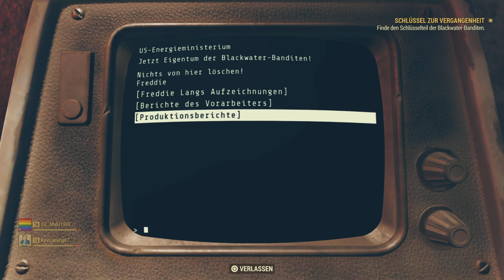Fallout 76 #031 Schlüsselteil der Blackwater - Banditen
Eigentlich alles was Action macht. Aktuell sind das Assassin's Creed um 12 Uhr , Days Gone Mo-Do um 14 Uhr , F1 24 Karriere Fr-So um 14 Uhr , Farcry New Dawn täglich um 16 Uhr, EA FC24 um 18 Uhr , Rainbow Six Siege um 20 Uhr, Fallout 76 um 22 Uhr